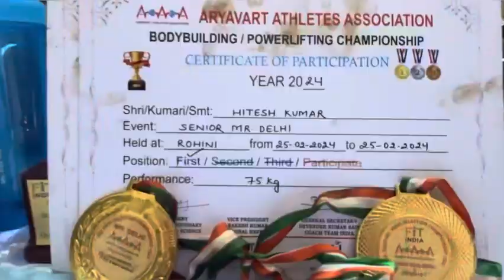GAYA KHA PHUNCHA KHA 🤦‍♂️ SCAM HOGYA☝️🚨